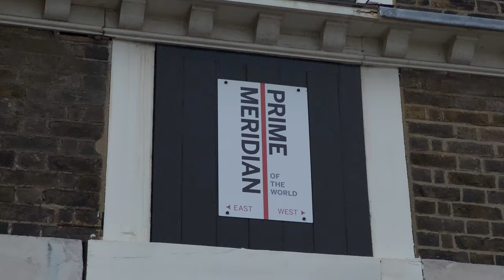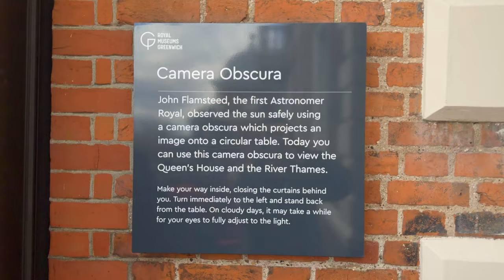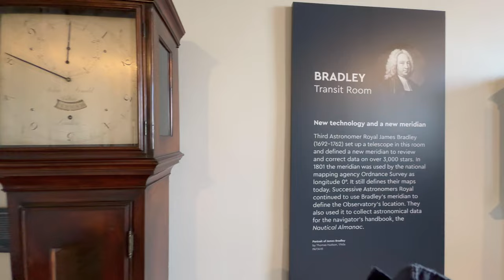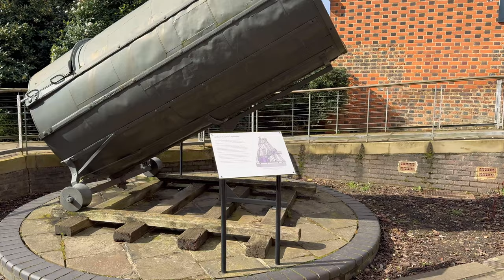024 UK｜London | 01 Royal Observatory Greenwich | Where the East meets the West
A short trip to the long waited place, The Royal Observatory Greenwich.
Took the Tube from the Kingcross station
Be sure to get there early as the crowd will pack there very soon
About 15 min walk from the subway station to the museum ( Tape your card before you leave the subway station on the small kiosk )